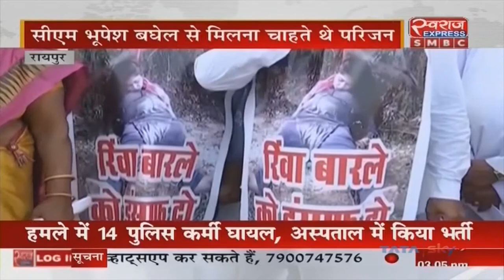Chhattisgarh Crime News | रिंवा बारले हत्याकांड मामले में जांच की मांग